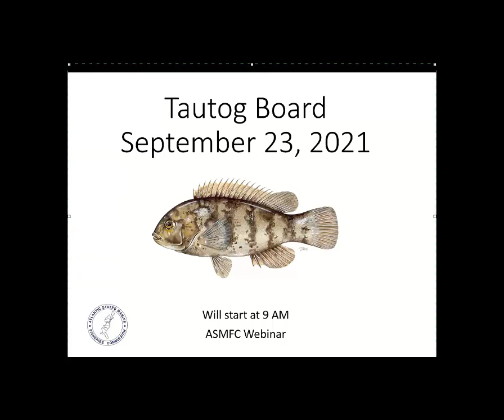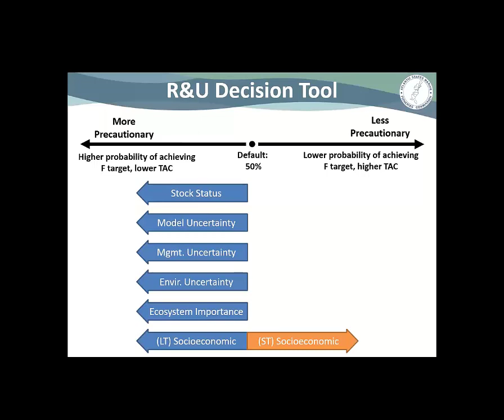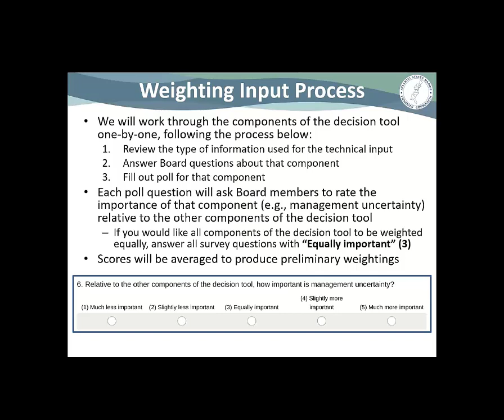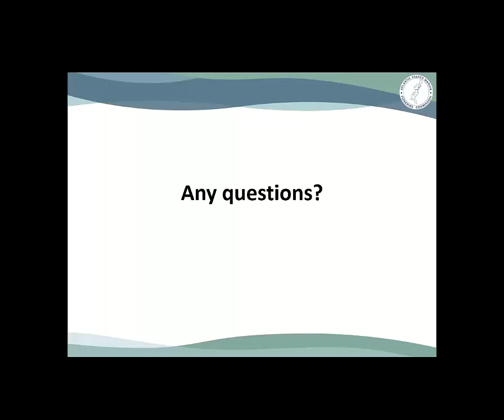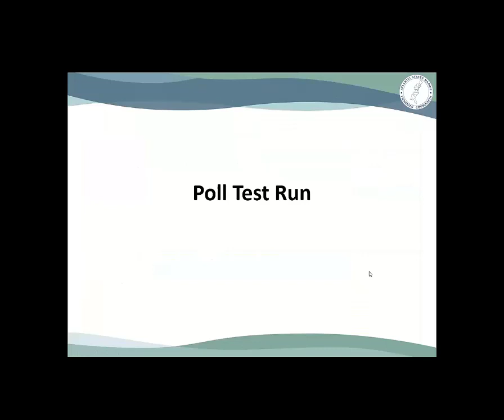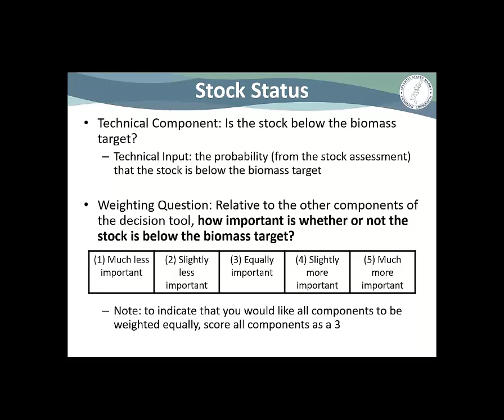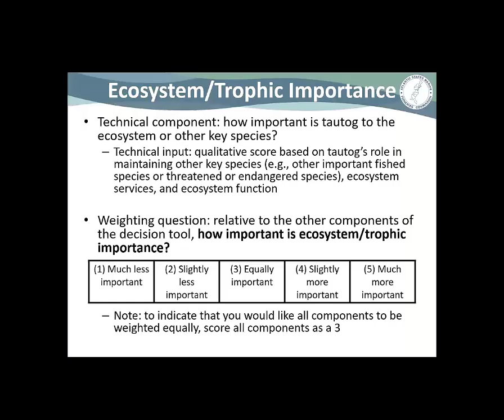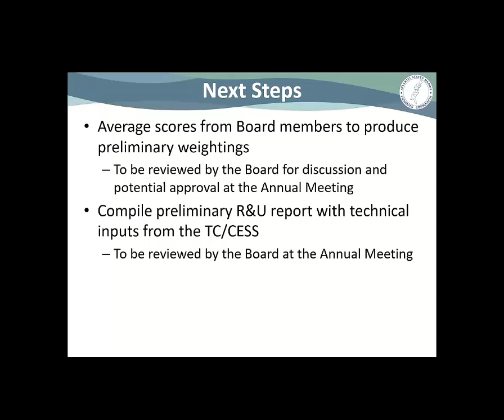Tautog Board Proceedings Sept21